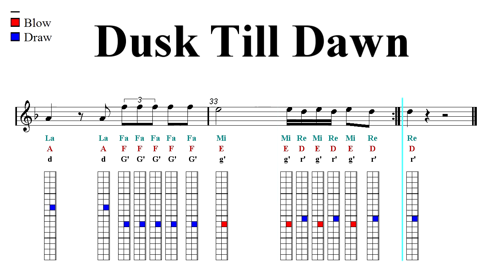Chromatic Harmonica and Tremolo Notes Tutorial - ZAYN - Dusk Till Dawn Ft. Sia (Sheet Music)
Sargam Notes - Latin, Western, Anglo-Saxon, Indian Notation. ♬  ♬ Harmonica Harp Tab ♬  ♬
▼▼▼▼ Read more ▼▼▼▼